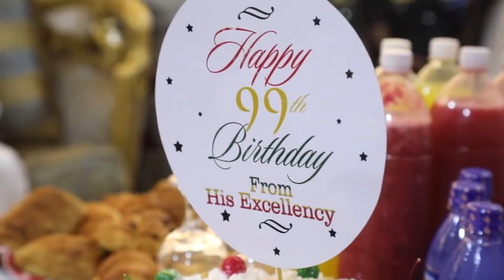Happy 99th birthday to National Chief Imam - Pres. Akufo-Addo